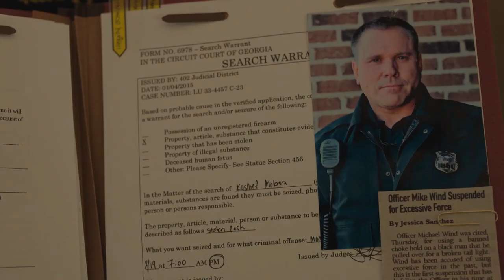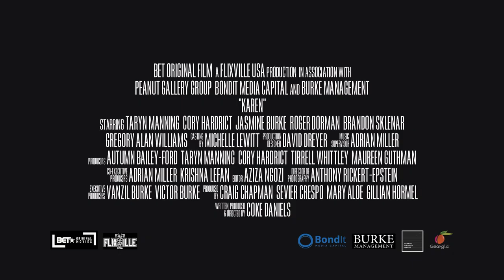Primetime Suspense Thrillers Featuring Paula Patton, Deborah Cox & More | Summer Of Chills Trailer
Beginning August 31st, BET and BET Her will premiere
 five Original Movies every Tuesday. Cool off from the summer heat with five weeks of chills, thrills, and more.

 ALWAYS & FOREVER - 8/31
• TWICE BITTEN - 9/7
• KAREN - 9/14
• INFLUENCE - 9/21
• SACRIFICE - 9/28

0:00 Intro
0:02 Always & Forever
0:30 Twice Bitten
02:12 Karen
04:19 Influence
05:25 Sacrifice